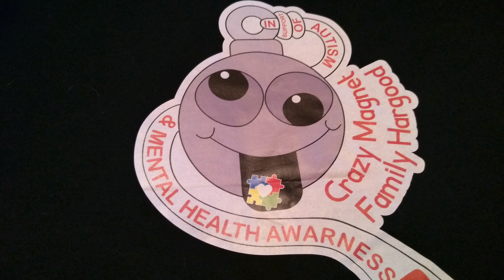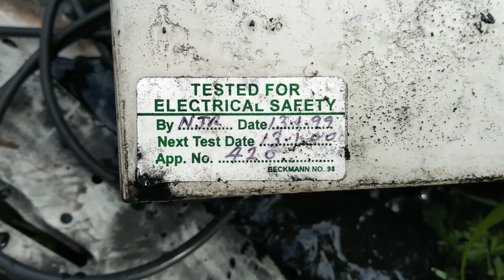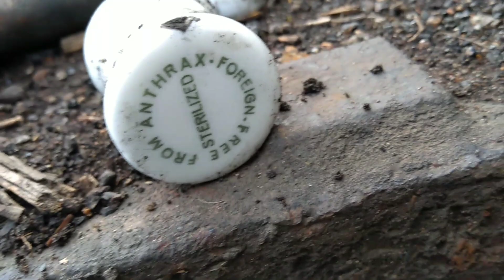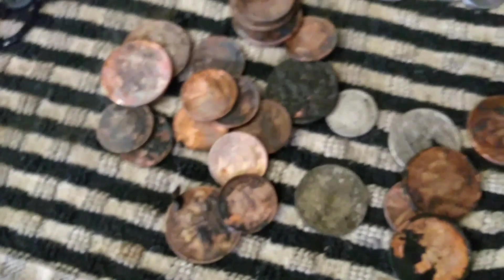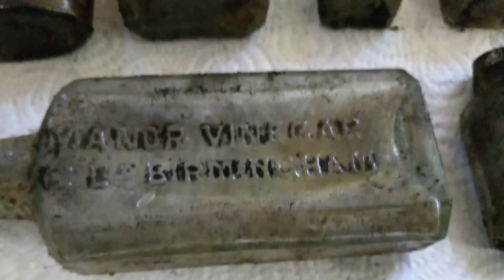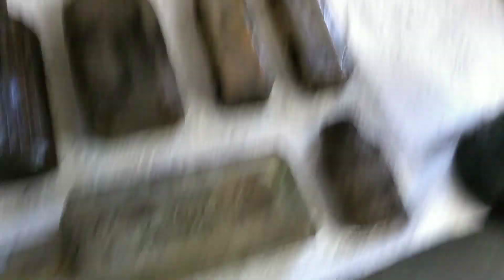Magnet fishing surprise finds